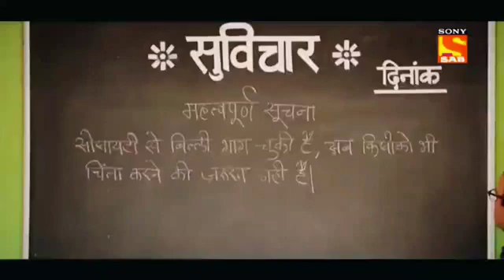taarak mehta ka ooltah chashmah new promo